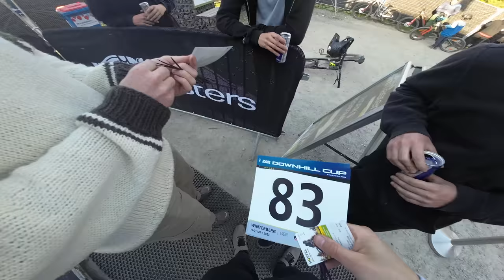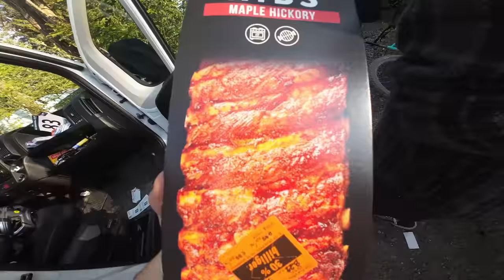IXS Dirtmasters VLOG Day1 | Expo Day | 4K | Julian Schneider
Am ersten Tag des IXS Dirtmasters Festival haben wir es relativ ruhig abgebracht. Wir haben uns ein Orbea EBike geliehen und sind damit einige runden im Trailpark geheizt. Anschließend haben wir den nachmittag auf der Expo Area verbracht.

Du hast noch Fragen oder Anmerkungen? Ab in die Kommentare damit!